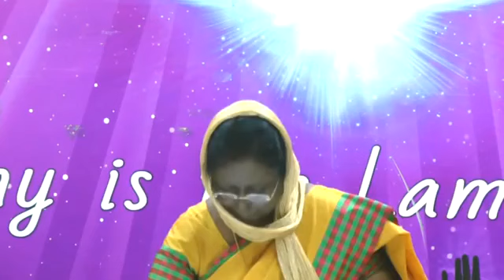Rejoice Ministries | How to Manage Spiritual Warfare | Evangelist Daphne Joseph Madurai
Rejoice Ministries
5/134, Aavin Nagar, Madurai - 625020